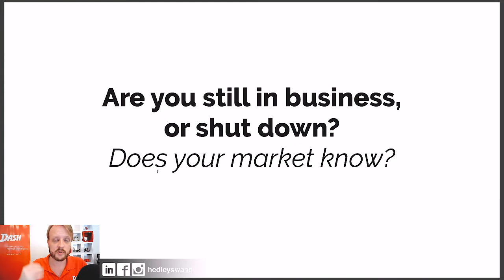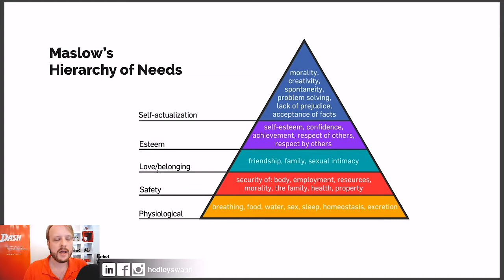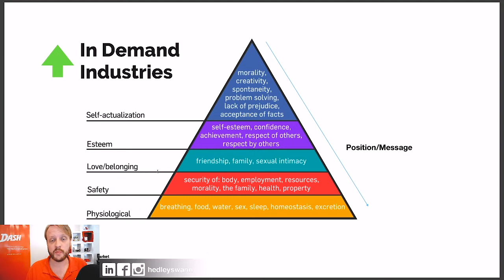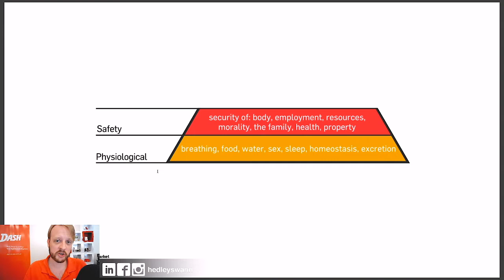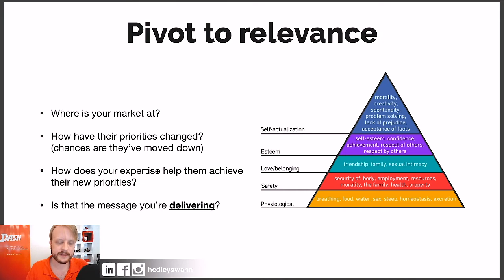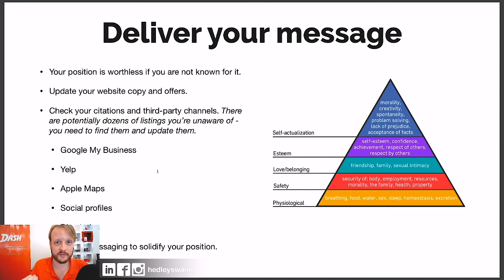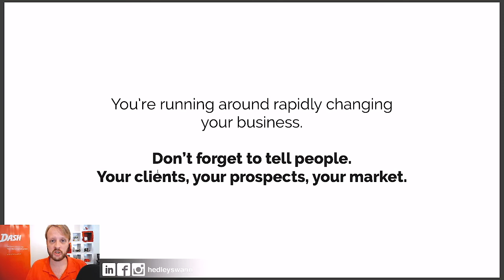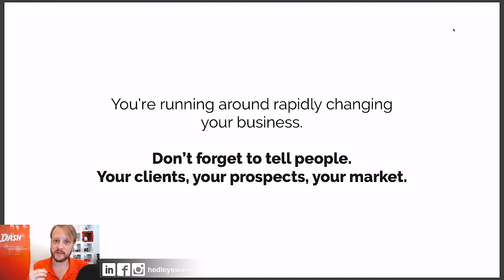Are you still in business? Hierarchy of Needs and Your Marketing Message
Join Hedley Swann, Digital Strategist at Dash, on understanding how your market's priorities have changed and how that MUST update your message.
Through any time of global market uncertainty, the ability to adapt – how you work, what you focus on, and how you’re talking to your clients – will be crucial to how well your business will bounce back, survive and thrive.